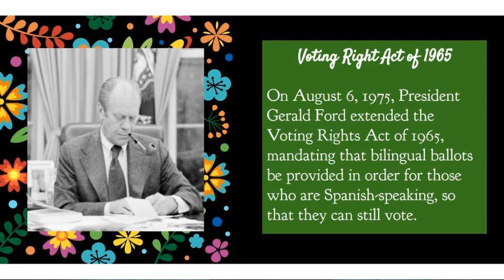Wake Up, Wildcats: October 6, 2023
College Visit, Yearbook Week, Hispanic Heritage Month